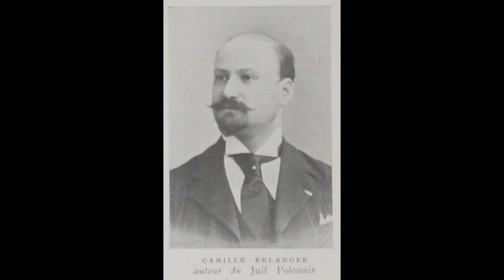Camille Erlanger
Compositeur français d'ouvrages lyriques
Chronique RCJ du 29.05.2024